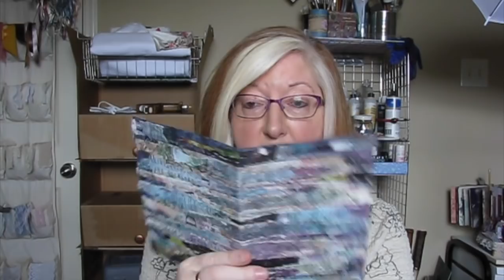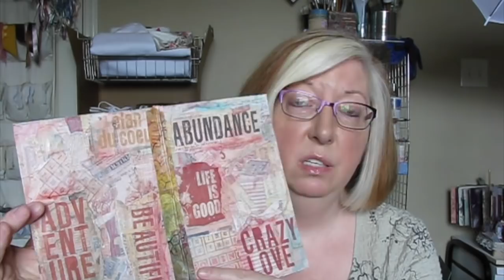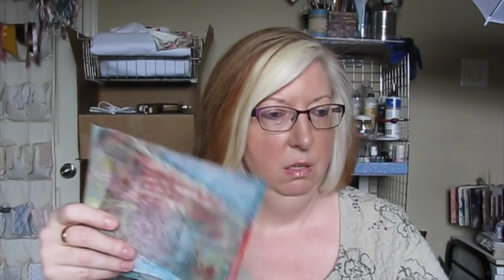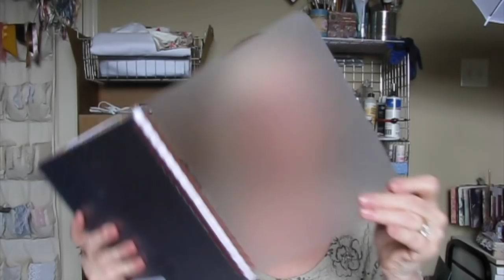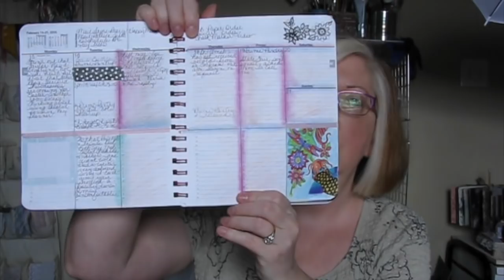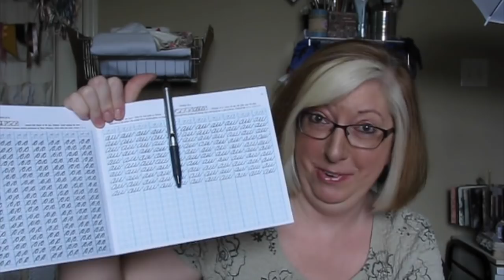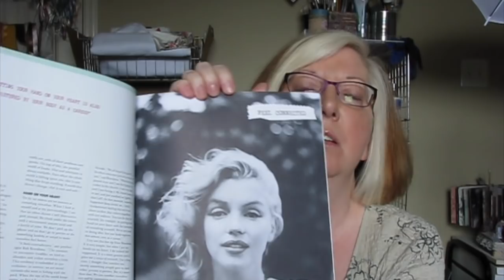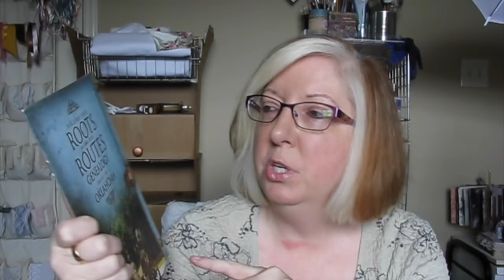Vlog about Stamp Storage, Planners, Penmanship, and What I'm Gonna Do With It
The Coloring Day Planner is currently unavailable at Amazon but here's another option:

New videos uploaded weekly! Stop by for step by step tutorials, project shares, happy mail, hauls, video hops, shout outs, product reviews, vlogs, humor, and more!

I offer inspiration for a variety of interests including:
Art journals
Mixed media
Paper crafts
Crochet
Scrapbooking
Junk journals
Repurposing & Upcycling
Book binding
Storage and organization
General crafts